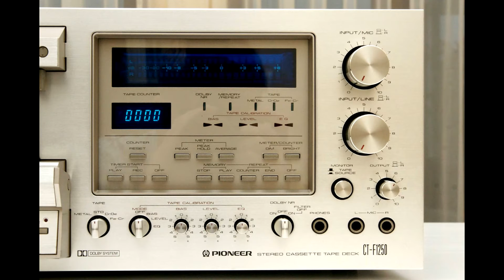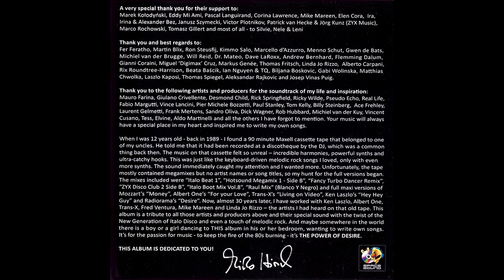MIRKO HIRSCH FEAT. HEAVEN42 - LADY MYSTERY (ORIGINAL VERSION) (℗2015 / ©2016)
2015  MIRKO HIRSCH FEAT. HEAVEN42;
2015 ZYX MUSIC, ZYX 24004-2;
2016 ELECTRIFY.